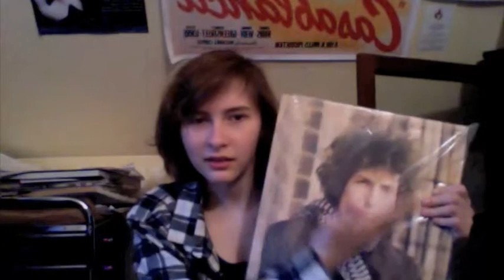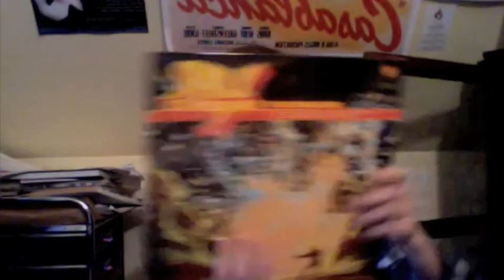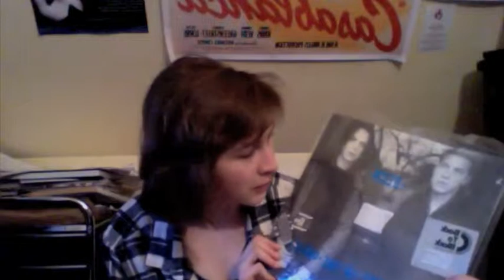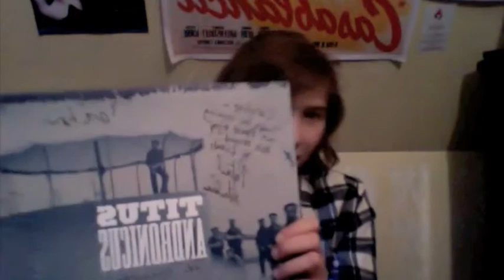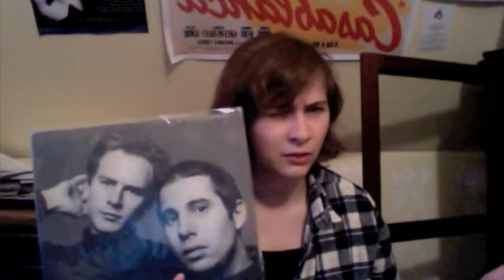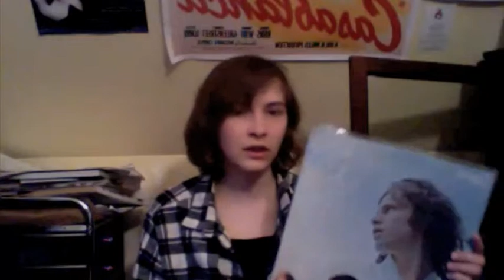SSSSV Sunday Edition - Records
hey we didnt have a theme watch me blather on about my records